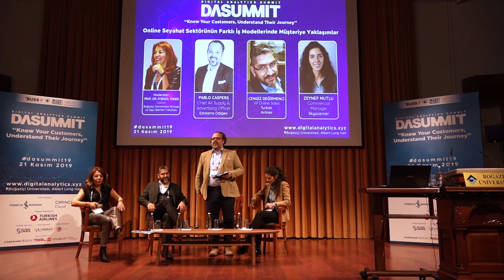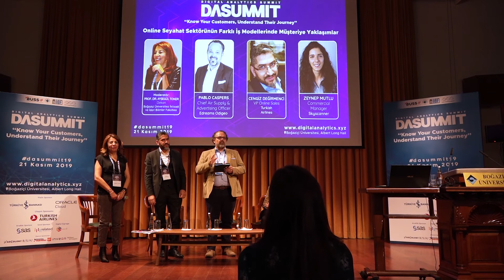6. Digital Analytics Summit(DAS’19) - Panel - Online Seyahat Sektörü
Online seyahat sektörünün farklı iş modellerinde müşteriye yaklaşımlar:
Prof. Dr. Ayşegül Toker - Dekan - Boğaziçi Üniversitesi İktisadi ve İdari Bilimler Fakültesi
Cengiz Değirmenci - VP Online Sales - Turkish Airlines
Pablo Caspers - Chief Air Supply & Advertising Officer - Edreams Odigeo
Zeynep Mutlu - Commerical Manager - Skyscanner

6. Digital Analytics Summit(DAS’19)’i 21 Kasım 2019 tarihinde Boğaziçi Üniversitesi İktisadi ve İdari Bilimler Fakültesi olarak gerçekleştirdik.